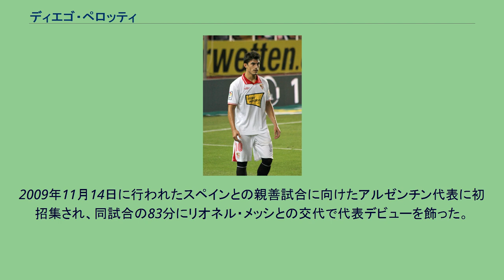ディエゴ・ペロッティ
ディエゴ・ペロッティ（Diego Perotti、1988年7月26日 - ）は、アルゼンチン・ブエノスアイレス州出身のサッカー選手。
父はアルゼンチン代表、ボカ・ジュニアーズで活躍したウーゴ・ペロッティ。
幼少時にボカ・ジュニアーズの下部組織に入団したが、12歳の時にCDモロンの下部組織に移った。
2007年のFIFA U-20ワールドカップ予選にはたびたび招集されたが、セルヒオ・アグエロ、マウロ・サラテ、パブロ・ピアッティなどの陰に隠れ、本大会出場はならなかった。
しかし、セリエAのアタランタBCとリーガ・エスパニョーラのセビージャFCからオファーが届き、2007年7月12日に移籍金30万ユーロでセビージャFCに移籍した。
2007-08シーズンはセグンダ・ディビシオン（2部）に属するセビージャ・アトレティコで32試合に出場した。
2008-09シーズンもセビージャ・アトレティコでプレーしていたが、2009年1月、トム・デ・ムルがベルギーのKRCヘンクにレンタル移籍したため、その後釜としてトップチームに登録された。
エルネスト・チェバントンがスペイン国籍を取得したことにより、ペロッティがEU圏外枠での登録となった。
リーグ戦初出場は2月15日のRCDエスパニョール戦で、75分にフェデリコ・ファシオとの途中交代で出場した。
2月21日のアトレティコ・マドリード戦では初めて先発出場し、2月28日のアスレティック・ビルバオ戦では初めてフル出場した。
初出場から9試合連続で出場したが、4月22日のFCバルセロナ戦には出場しなかった。
4月26日のレアル・マドリード戦では対面するセルヒオ・ラモスに常に勝負を挑み、彼のクロスからレナトが先制ゴールを決めた。
2009年5月24日、デポルティーボ・ラ・コルーニャ戦で終了間際に得点し、2009-10シーズンのUEFAチャンピオンズリーグ出場権を確定させた。
2014年2月6日、ユース時代を過ごしたボカ・ジュニアーズにレンタル移籍した。
2014年7月、ジェノアCFCに移籍が決定。
ここでの活躍が認められ、2016年1月にASローマに買取オプション付きのレンタル移籍が決定。
2020年10月5日、フェネルバフチェSKに移籍した。
2021年9月1日、双方合意の下にフェネルバフチェとの契約を解除。
2009年11月14日に行われたスペインとの親善試合に向けたアルゼンチン代表に初招集され、同試合の83分にリオネル・メッシとの交代で代表デビューを飾った。